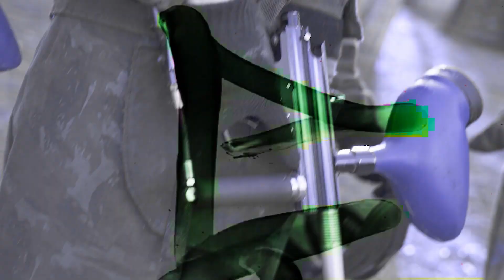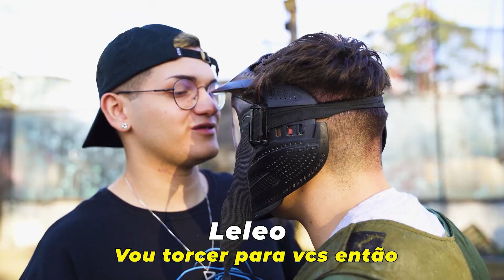TESTAMOS NOSSAS MIRAS DO FORTNITE NA VIDA REAL!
Fomos direto para um campo de Paint Ball para testar se as nossas miras do jogo estão afiadas fora dele também. Será que mandamos bem?

Conheça os canais pessoais dos participantes do vídeo:
@loud_caiox l @Lasers_ l @yFrostyx
@leleofn l @Guxtaa21

Fortnite é um jogo eletrônico multijogador online revelado originalmente em 2011, desenvolvido pela Epic Games e lançado como diferentes modos de jogo que compartilham a mesma jogabilidade e motor gráfico de jogo. É um jogo free-to-play do gênero battle royale, onde até 100 jogadores lutam em espaços cada vez menores para serem a última pessoa ou time vencedor.